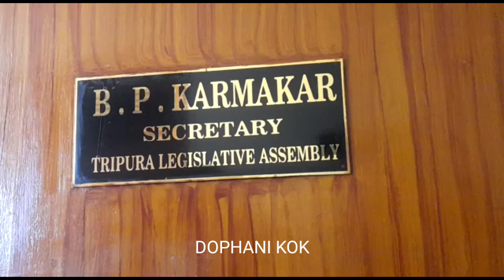বিজেপি দলের বিধায়ক দিবাচন্দ্র রাংখল বিধায়ক পদ থেকে পদত্যাগ করলেন।।।।